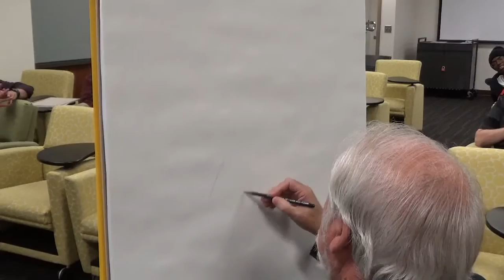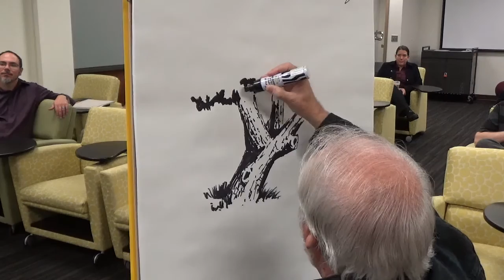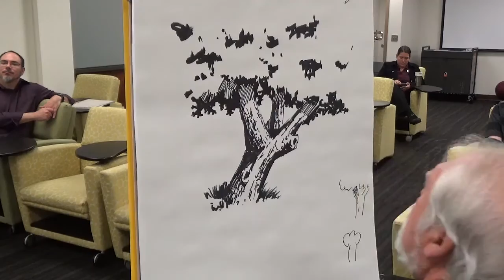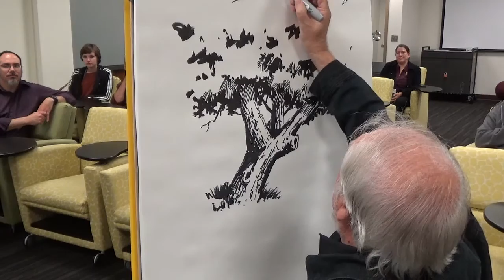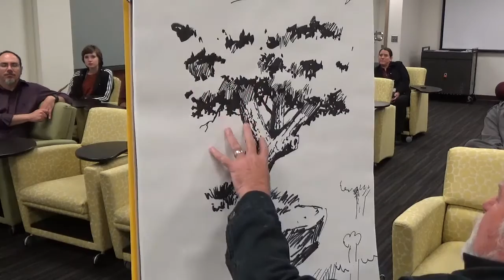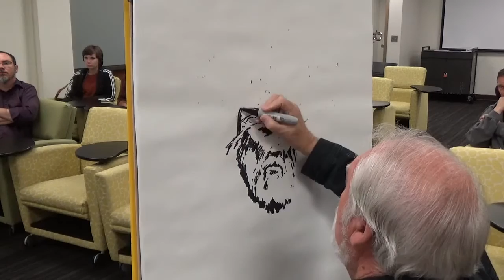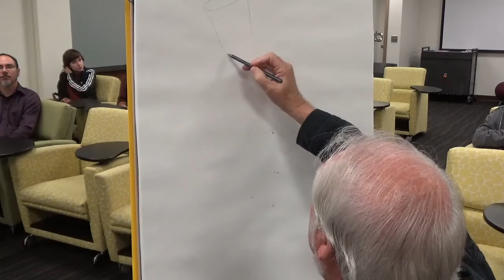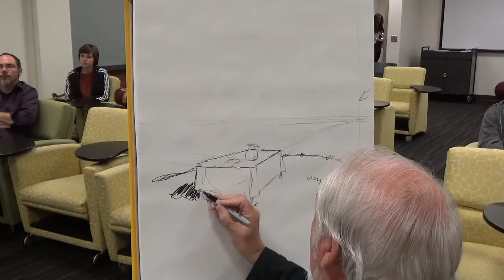Larry Elmore - Afternoon Drawing Demonstration (Part 1 of 2)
Held at Eastern Kentucky University Libraries on the afternoon of October 27, 2015 (Part 1 of 2)